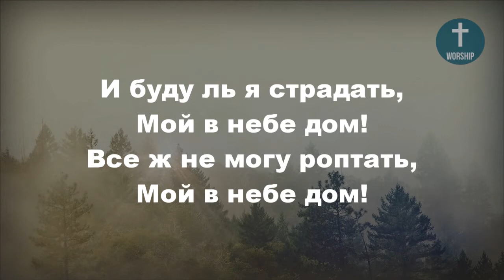Мой в небе край родной, Христианские псалмы.